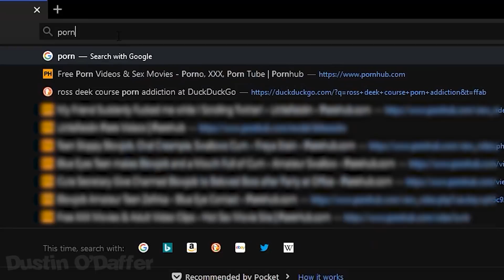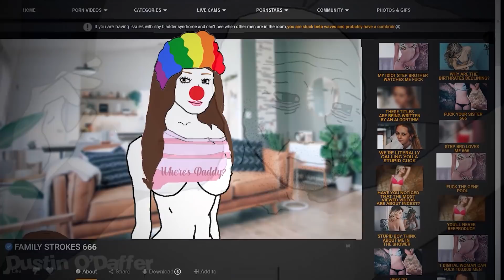Doomer's No Nut November (Coomer Memes)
It's no nut November and Doomer is determined to stop cooming. Watch him hit on girls at the club, get rejected and ghost Feelina after one-night stand.